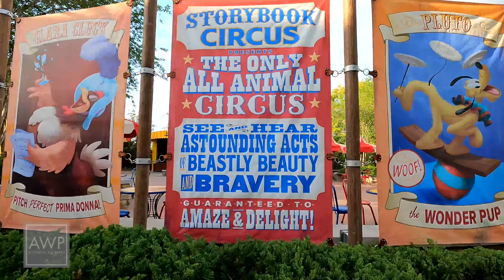Let's Walk Around The Magic Kingdom at Walt Disney World | April 2022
Let's take a walk around the Magic Kingdom at Walt Disney World! On today's journey we'll see: a character parade, spring crowds, and we'll look at the progress on the new Tron attraction. We've heard that it has been testing, but we weren't able to catch any during our visit. We hope you enjoy this Walk in the Park!

00:00 | Park Entrance
06:00 | Tomorrowland
16:30 | Tron Construction
18:30 | Fantasyland
26:00 | Liberty Square
28:30 | Frontierland
33:45 | Adventureland
44:30 | Main Street, USA and Exit

This Walk: Magic Kingdom
Date: Wednesday, April 20, 2022
Time: 6:00pm
Walk #96
Crowd Level (1-10, 10 being very busy): 8
Magic Kingdom Walk#17